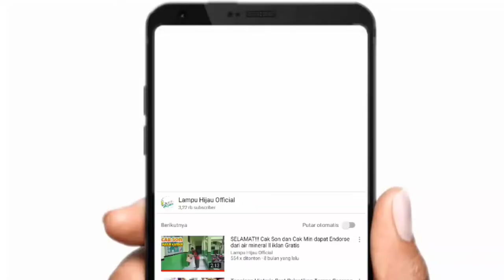CakSon belajar Trik Sulap